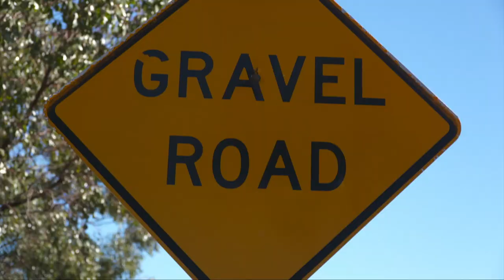How to catch Murrary Cod with Soft Plastics and Surface Lures (Reel Action Full Epsiode)